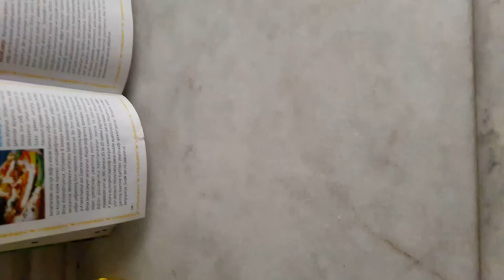PIZZA PIZZA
PIZZA PIZZA PIZZA PIZZA PIZZA PIZZA pizza PIZZA PIZZA PIZZA PIZZA PIZZA PIZZA PIZZA PIZZA PIZZA PIZZA PIZZA PIZZA PIZZA PIZZA PIZZA PIZZA PIZZA PIZZA PIZZA PIZZA